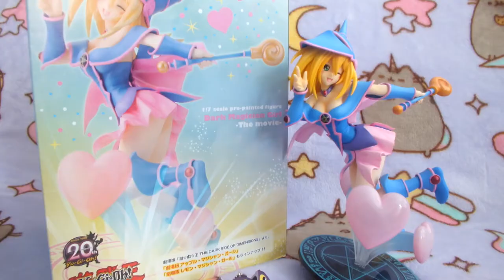Dark Magician Girl 1/7 scale figure from Yu-Gi-Oh! by Kotobukiya (Dark Side of Dimensions ver)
Today I'll be showing this beautiful figure of Dark Magician Girl from Yugioh and it is a 1/7 scale figure made by Kotobukiya. This is the Dark Side of Dimensions version which means that it is based on her movie appearance!

Personally, I prefer this one A LOT more than the kneeling version but it is a lot more expensive, so I had to hunt around until I finally found a good deal on her. Luckily she also came with the bonus Clear Kuriboh keychain!! I'm so happy to add her in my anime figure collection.

1/7ブラックマジシャンガール劇場版遊☆戯☆王THE DARK SIDE OF DIMENSIONSコトブキヤのフィギュア